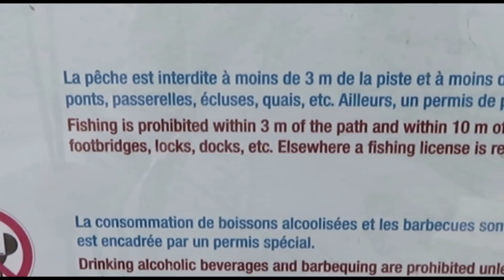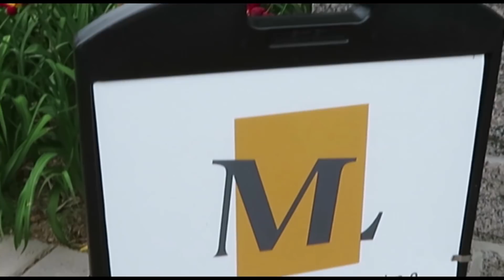【中国运河 La Chine Canal】蒙城中小河沟也有大嘴？！Frog Fishing In City Ditch Finding LARGE-Mouth Bass in Montreal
在蒙特利尔城中自西向东贯穿一条长15公里的著名运河，叫中国运河。中国运河的开凿寄予了17世纪西方探险家渴望抵达东方中国的强烈愿望。中国运河见证了蒙特利尔，魁北克，甚至加拿大以及整个北美的早年的经济和工业的巨大繁荣。中国运河目前仍然是城中最重要也是唯一一条休闲观光的水路通道（完整版视频请参考渔圈优酷自频道主页）。
对于钓鱼人来说，中国运河也是卧虎藏龙，这里有狼鱼，狗鱼，鲟鱼，多利，鲤鱼，萨克，大嘴，小嘴，花鲈，黄鲈，石鲈，太阳鱼，鼓鱼，月亮眼等等...
其中大嘴和花在运河的入河口以及出河口有少量分布。
Since 2008 I fished Crappie and Largemouth bass around the estuary of La Chine Canal【"The canal gets its name from the French word for China (La Chine). The European explorers sought to find a route from New France to the Western Sea, and from there to China[3] and hence auspiciously the region where the canal was built was named La Chine."---From Wikipedia】, this spot is the Only ONE
which is located in the city where you can catch largies and crappies. Largies and Crappie are rarely found around Montreal Island.In this Video, I will show you around the Canal spot and the Ditch where I caught fish...

视频中使用的装备：
竿：Gloomis  E6X 7'5" H/F
轮：ABU REVO INSHORE 6.4:1
线：SEAGUAR 50LBS FLIPPIN BRAID
饵：FROG LIVETARGET 3/4OZ

渔乐圈量身制定：骚™系列SUPER™ SERIES

To Find SinoS and ACOCA Fishing Studio
联系"摸鱼校尉"SinoS和渔乐圈工作室:
Wechat: ACOCAfishing
感谢订阅/留言/分享！